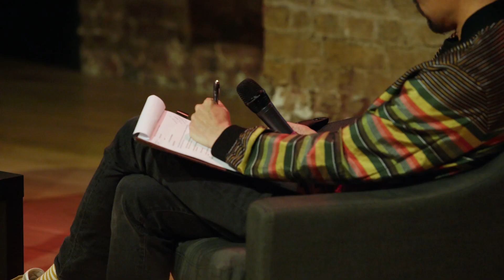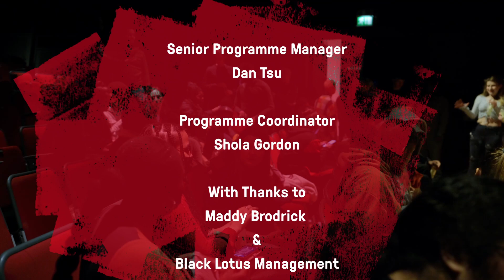How To Make Money Making Music With Rudimental's Amir Amor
With No.1 singles, Brit Awards, collaborators from Nile Rogers to Chronixx, and production credits (including Sam Smith, Ed Sheeran, Charli XCX, Anne-Marie and Tion Wayne) under his belt; Amir Amor is a Self Made local success story.

Born in Tehran during the Iran-Iraq War and immigrating to UK with his family, Amir attended youth clubs in Camden where Plan B taught him his first chords, and he would eventually become a tutor at Tribal Tree before before founding a successful label and one of europe's most prolific touring bands.

Amir Amor returned to Camden for an intimate evening of conversation and stories, tracing his extraordinary journey with practical tips and advice for freelancers and entrepreneurs across the creative industries as part of Roundhouse’s flagship Self Made programme of workshops, events and free business courses for 18-30 year olds.